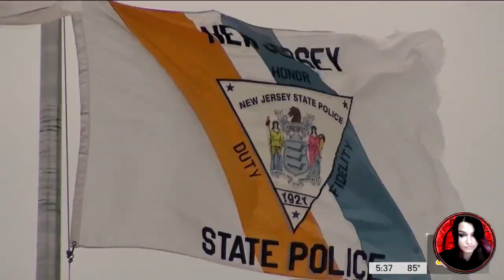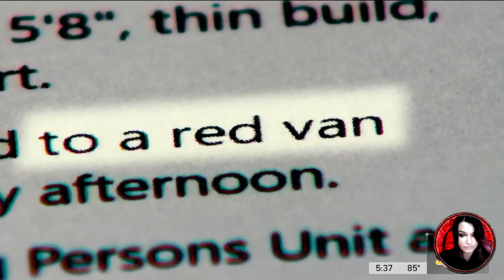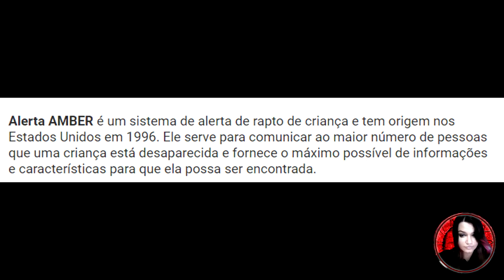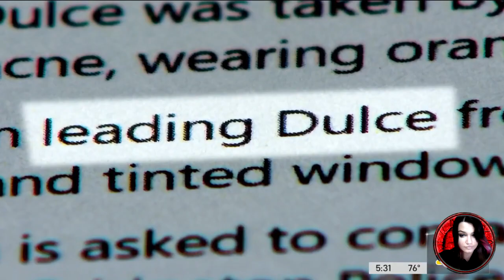Caso Dulce Alavez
NÃO ESQUEÇA DE DEIXAR SEU LIKE E ATIVAR O SININHO PARA RECEBER SEMPRE AS NOTIFICAÇÕES DE VÍDEOS NOVOS E FICAR POR DENTRO DE TUDO DO CANAL ,SEU COMENTÁRIO E SUGESTÃO  SÃO MUITO IMPORTANTES PARA NÓS !!

MEU CANAL GAMES : Pamela Yuki

INSTAGRAN:
pamypink_oficial

CANAL ALTERNATIVO:

Pamela Yuki - Relatos Sobrenaturais

"casos brasileiros","caso criminal","casos criminais","Balanço geral","cidade alerta","linha direta","discovery investigação","crimes reais"